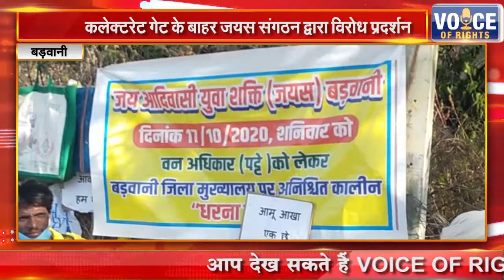बड़वानी || कलेक्टरेट गेट के बाहर जयस संगठन द्वारा विरोध प्रदर्शन